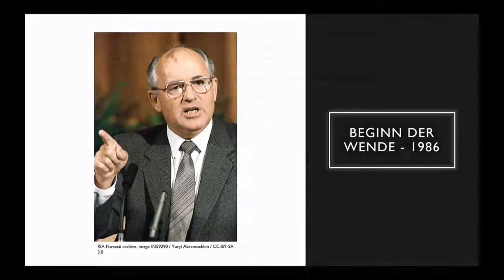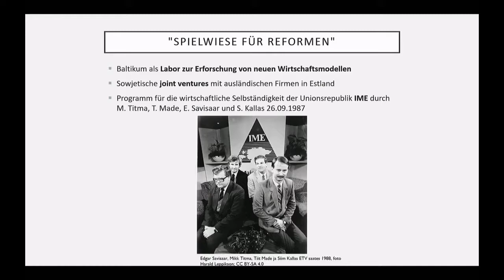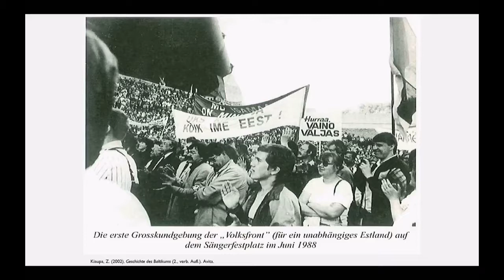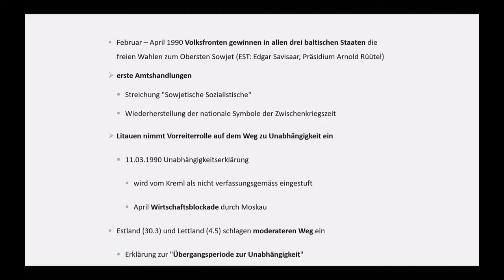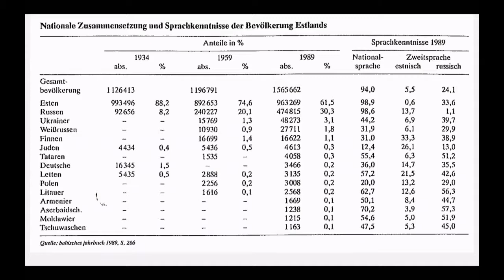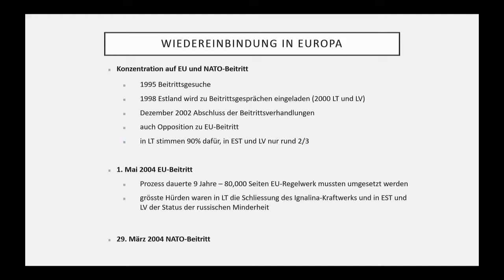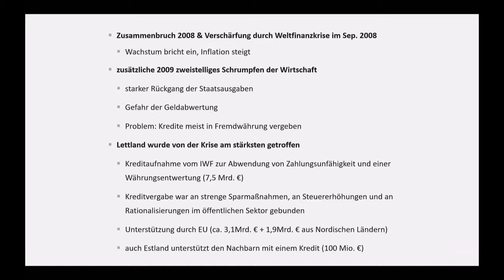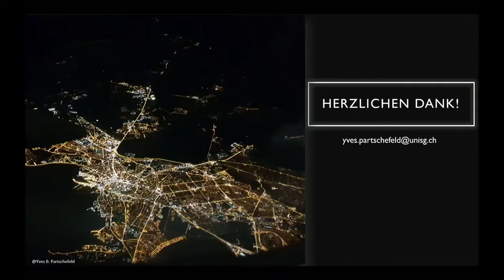Partschefeld – Europas Musterknabe – Osteuropa-Reihe 2019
"Europas Musterknabe? Estland seit 1989" - Ein Vortrag von Dr. Yves Partschefeld (Universität St.Gallen), aufgenommen am 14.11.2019

Estland gilt oft als "Musterknabe" und Vorzeigeland unter den EU-Mitgliedern aus der östlichen Hälfte Europas - als erfolgreiches Euro-Mitglied, E-Government-Pionier und politisch stabiler Kleinstaat an der Ostsee. Yves Partschefeld zeichnet die Entwicklungen Estlands seit 1989 nach und wirft dabei auch einen vergleichenden Blick auf die baltischen Nachbarstaaten.

Eine Veranstaltung der Schweizerischen Osteuropabibliothek SOB im Rahmen der Reihe "1989 | 2019: Osteuropa zwischen Euphorie und Ernüchterung", Herbstsemester 2019.